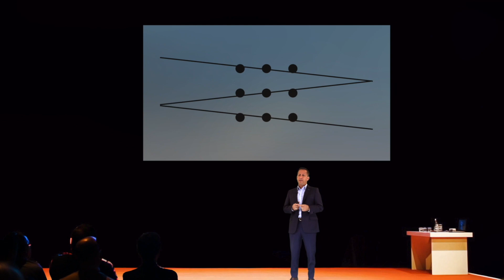JAMIE DAMSKER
Jamie Damsker, speaker about performance, leadership, collaboration and change. A unique combination of humor and neuroscience.